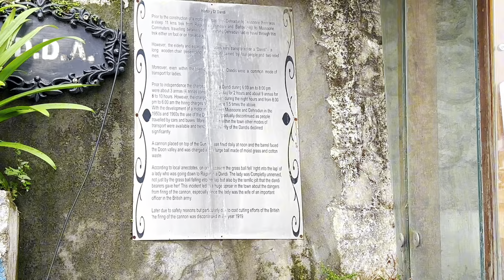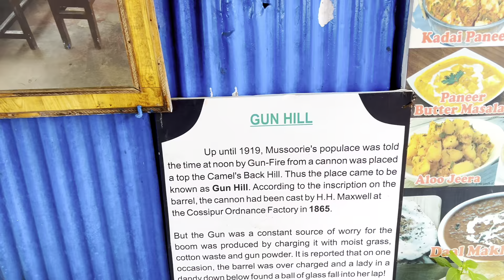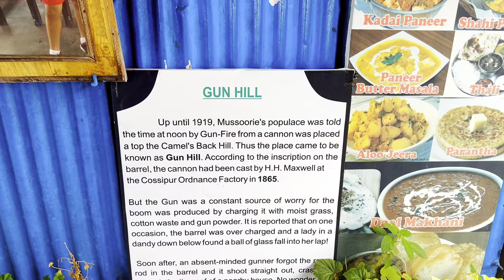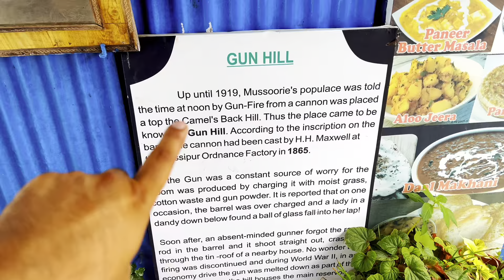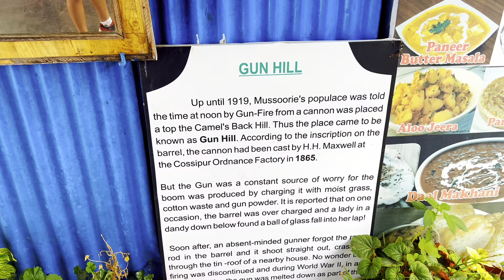Gun Hill Point | Unknown Facts | Mussoorie | Vlog 7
About This Video :- In this video we are enjoying our family time
Hindi Family Show On YouTube.
Short Movies, Challenges, Comedy Family Vlogs.
Copyright @ SKGM
Most Loving Place Ever Seen On Earth